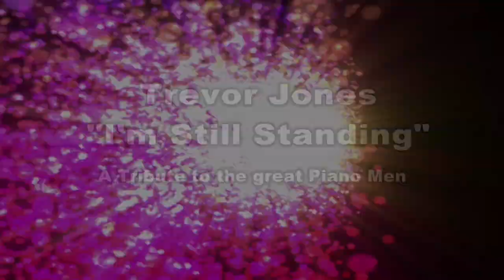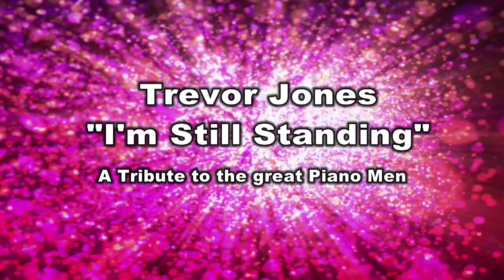Trevor Jones presents Still Standing.mov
Promo for Trevor Jones' show "Still Standing" which is a tribute to the great piano men including songs by Billy Joel, Elton John, Marc Cohn, Jerry Lee Lewis and more. The show also includes some hilarious reinterpretations of songs by artists ranging from Lady Gaga and Celine Dion as well as some Aussie Rock Classics. Trevor's energetic performances get the audience on their feet clapping, singing and whooping up a storm! The show can be performed as a solo or with a full band and is available for Cruise Ship and Corporate Entertainment.

Live Footage taken from a performance from performance of "By Chance" for the Ballarat Cabaret Festival.
Video by Vision by DeMunk

Songs featured are:
I'm Still Standing (Elton John)
My Heart Will Go On (Celine Dion)
Walking In Memphis (Marc Cohn)
Bad Romance (Lady Gaga)
Khe Sanh (Cold Chisel)
You're The Voice (John Farnham)
Never Tear Us Apart (INXS)